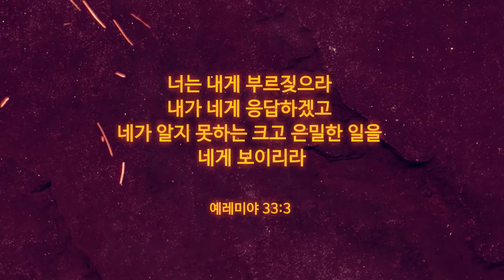2020 안산꿈의교회 사순절 느헤미야기도회 홍보영상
2020 안산꿈의교회 사순절 특별 느헤미야기도회 홍보영상

[사순절 특별 느헤미야기도회]
- 03/06 : 김학중 감독 (꿈의교회, 경기연회감독)
- 03/13 : 도원욱 목사 (한성교회)
- 03/20 : 송태근 목사 (삼일교회)
- 03/27 : 김남국 목사 (주내힘교회, 마커스워쉽)